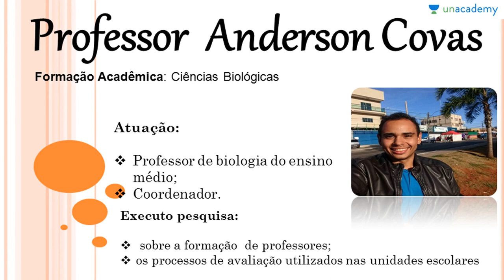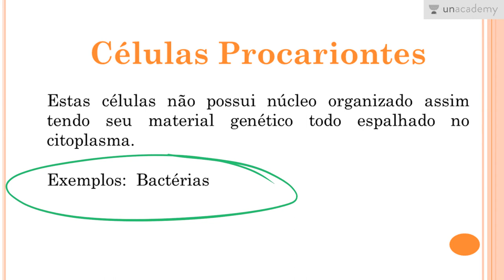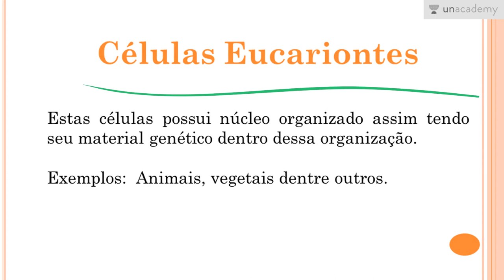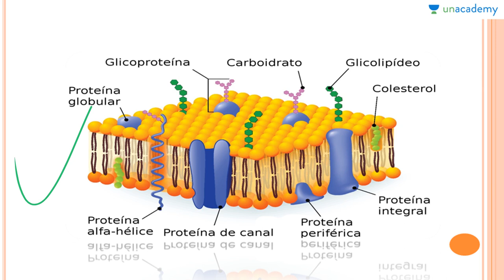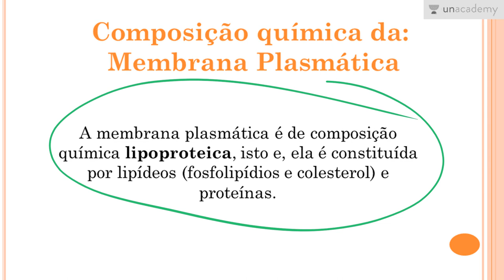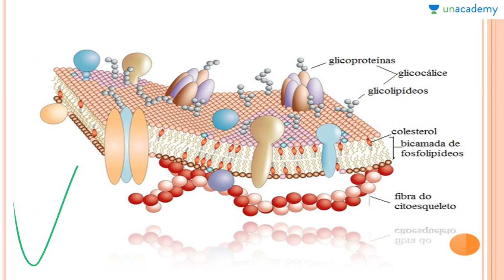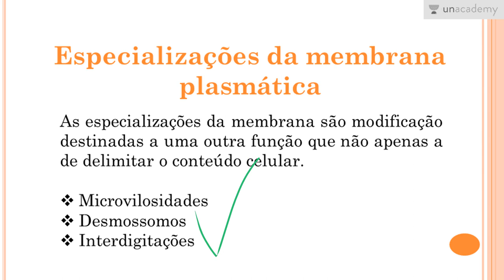Biologia Celular Voltada ao ENEM Aula 01 Introdução a Citologia e a Membrana Plasmática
O professor Anderson segue um método de ensino que visa ensinar os alunos no seu ritmo de aprendizagem para uma melhor absorção da matéria de Biologia para o ENEM. Este curso é voltado para a Biologia, cobrindo todos os aspectos da matéria que são necessários para passar no ENEM 2017. Você vai aprender sem problema com todos esses diagramas, desenhos e uma visão geral dos tópicos listados em Biologia para o ENEM 2017. O objetivo é ajudar os alunos a arrasar na prova, com um curso passo-a-passo em Biologia para o ENEM 2017 para aprender toda a matéria de abrangendo todo o edital do ENEM 2017.
Próxima lição: Biologia Celular Voltada ao ENEM Aula 02 Fisiologia da Membrana

Aqui estão mais cursos para o ENEM 2017 pelo professor Anderson:
1. Reprodução dos Seres Vivos Voltado ao ENEM
2. As Bases Químicas da Vida Voltado ao ENEM
3. Genetica para o ENEM
4. Biomas do Brasil e suas riquezas Voltado ao ENEM
5. Botânica Geral voltada para o ENEM - Anderson Covas
6. Fisiologia Humana Voltada ao ENEM - Anderson Covas
7. Metabolismo Energético Voltado ao ENEM - Anderson Covas
8. Filo Porífera & Filo Cnídaria Voltado ao ENEM - Anderson Covas